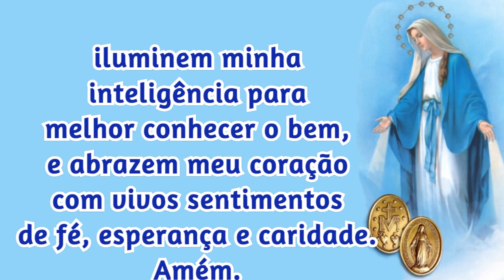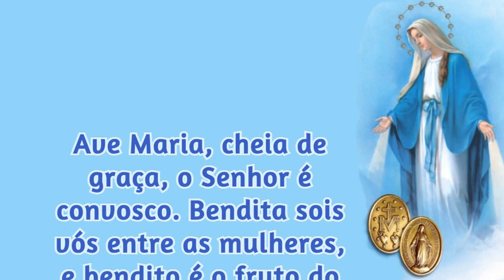26/01/2023 ORAÇÃO a NOSSA SENHORA das GRAÇAS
Amém.

📢  EVANGELIZE CONOSCO!

Iluminai PAI